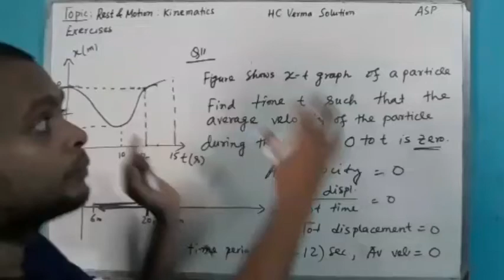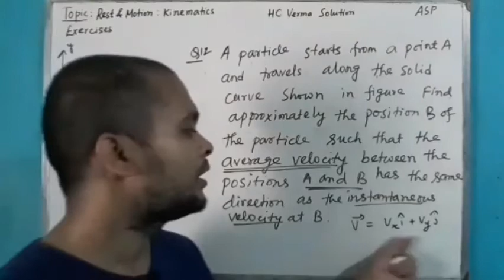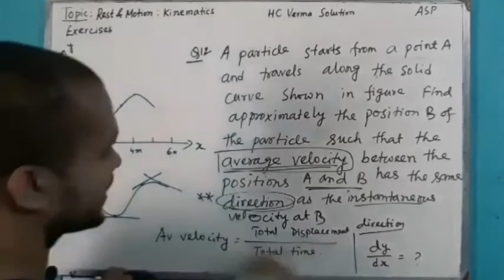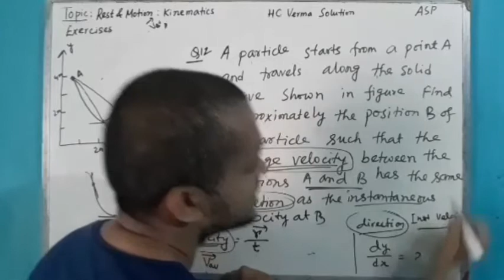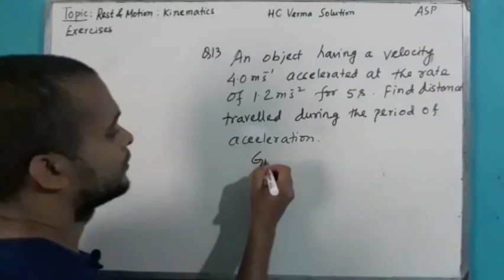HC Verma Salution, Rest and Motion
Good tricks, Short cut methods, depth development in theoritical concepts, skill development concept,higher order thinking management, many numerical examples, previous year questions, trendy questions, model answers, in these video lectures will definitely guide to prepare them very well.
hs Physics,Padarthabiggan,hs suggestions,Uchcha Madhyamik suggestions.

Many more .

Not fallow any blind suggestions;You know Positive suggestions are always fruitful.